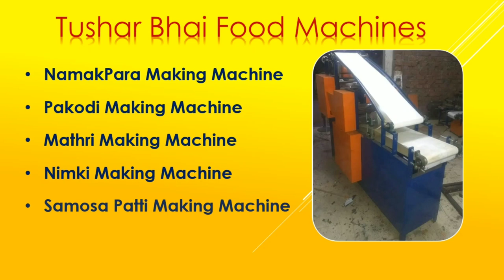Namakpara Making Machine||Tushar Bhai||9930786579||9326574237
A Video from Tushar Bhai Food Machines.

NamakPara Making Machine
Nimki Making Machine

For more details please contact on the number given in the Video.

A Video from Tushar Bhai's Chotiwala Foods and Machines,

We also manufacture...

1) Namakpara Making Machine,
2) Nimki Making Machine,
3) Samosa Patti Machine,
4) Namkeen Kaju Making Machine,
5) Pakodi Making Machine,
6) Kaju Biscuit Plant,
7) Sweet Biscuit Plant (Heavy Duty),
8) Phulki Making Machine,
9) Mathri Making Machine,
10) Matthi Making Machine,

And all types of Maida Sheeting and Cutting Machine.